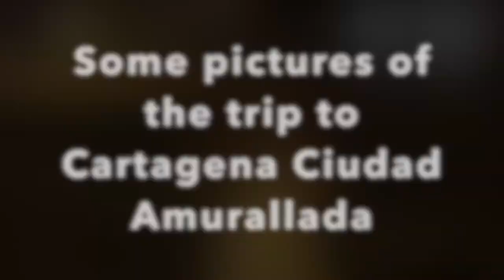CARTAGENA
In the summer we went to visit Cartagena.One of the most visited places in Cartagena is the Ciudad Amurallada.The weather is really hot and humid.Feel free to comment down below on the questions I asked.

What has been your favorite place you have visited?
What is your favorite color and why?